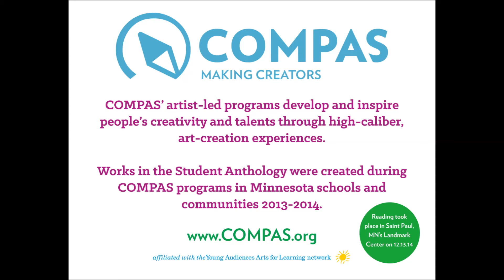COMPAS Anthology 2014 Korina Lee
COMPAS (Community Programs in the Arts) 2014 Anthology Reading. Korina Lee performing her spoken word piece, Who, What, Where, When, Why and How? Teaching artist – Frank Sentwali